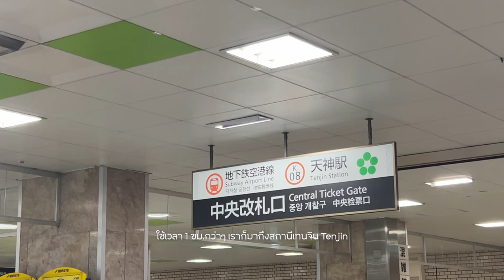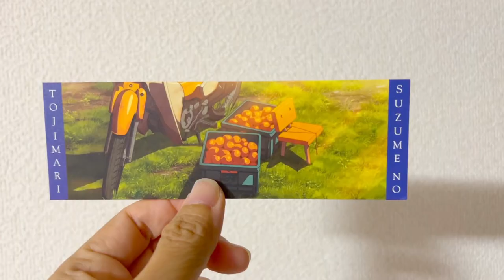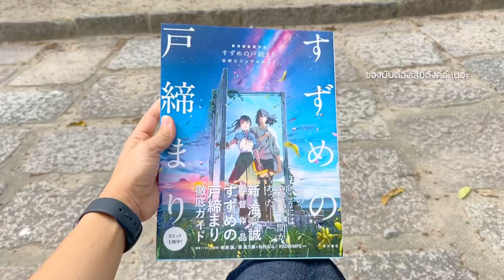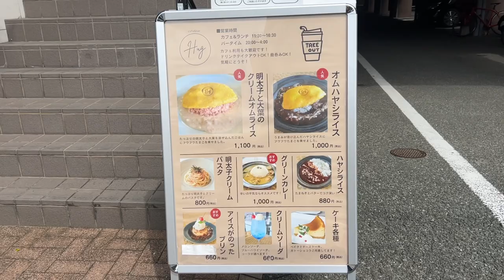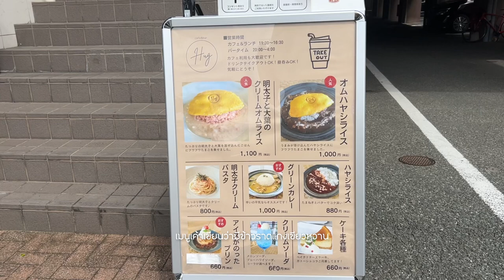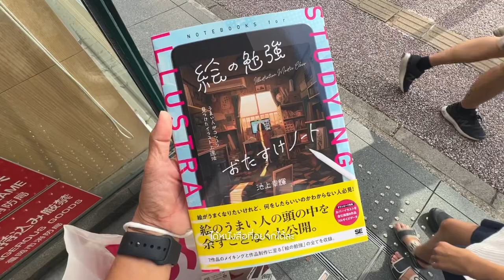『VLOG』Take the train and walk around Tenjin Fukuoka